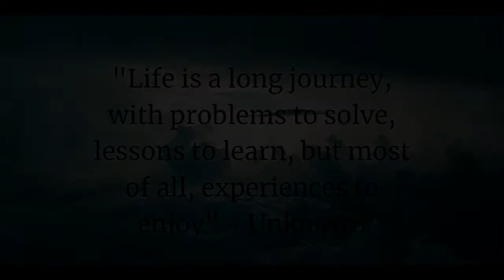Vlog 14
What do you want most?

Intro - Hisoka Lofi boy